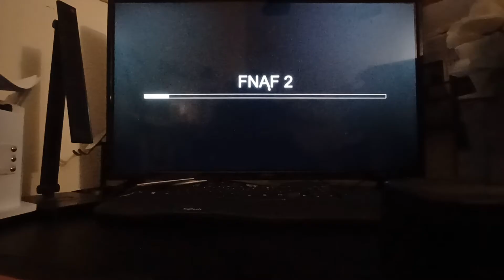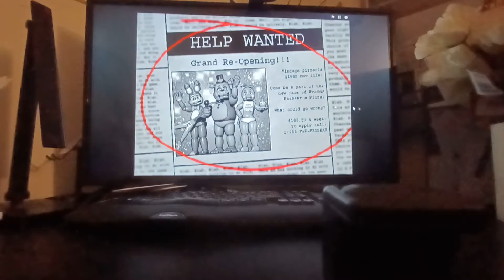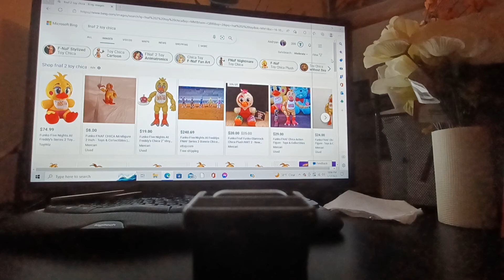five nights at freddy's 2 toy animal not done game fredbear